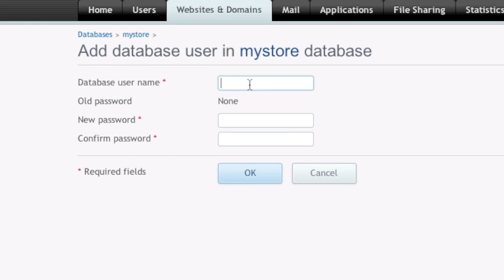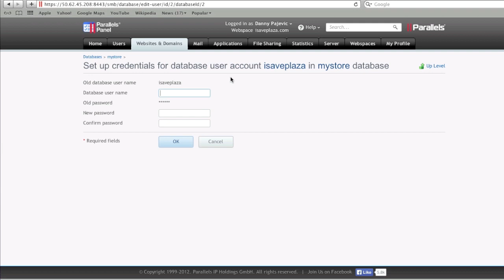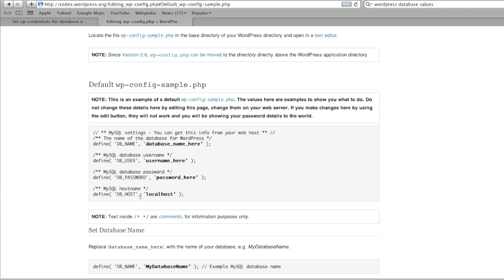How to Create MySQL Databases in Parallels Plesk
While shooting some videos, I figured I'd put together a tutorial that shows people how I setup MySQL database on my VPS which has the Parallels Plesk control panel installed. This tutorial will work for those with VPS and private servers.